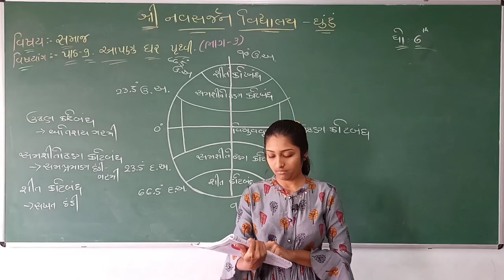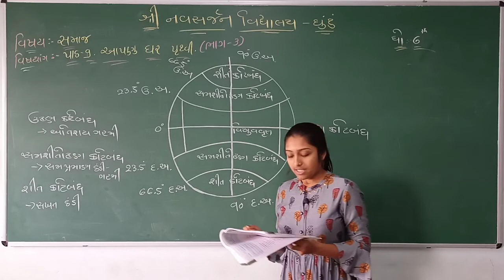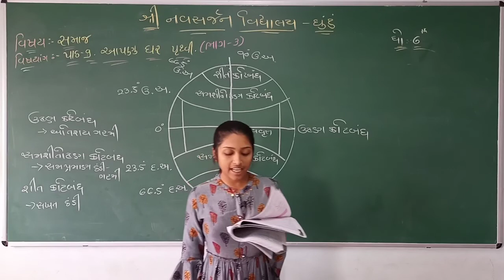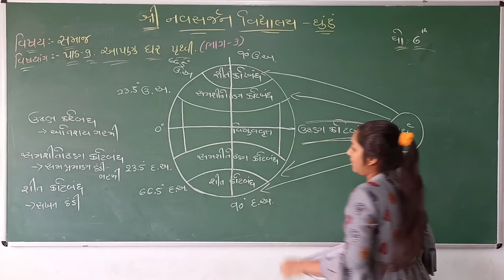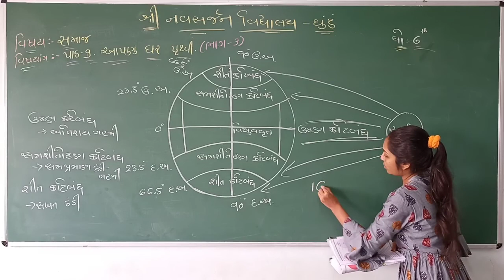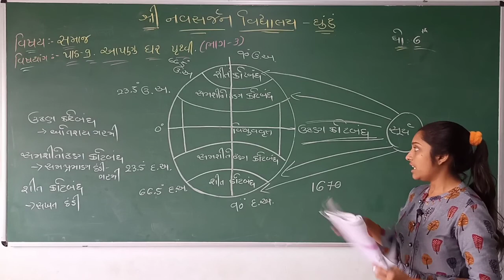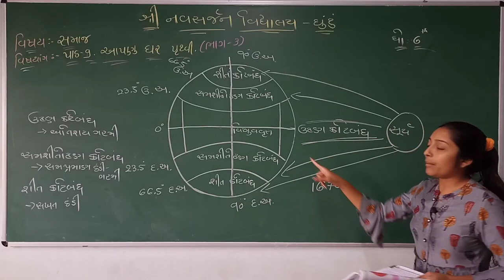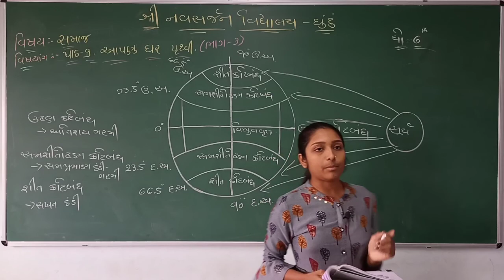ધોરણ- 6 સમાજ ( આપણું ઘર પૃથ્વી ભાગ -3 )